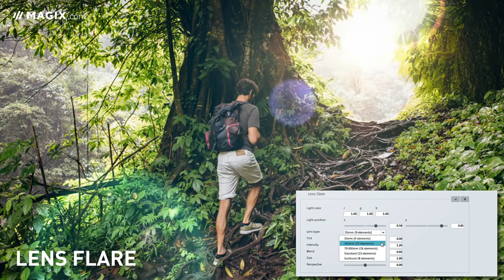MAGIX Photostory Deluxe – Showcase your photos!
Award-Winning slideshow software.

Begin your adventure - with your photos. Panoramic shots. Zooms. Music. MAGIX Photostory Deluxe lets you present beautiful moments in breathtaking slideshows. Share fun adventures with family and friends.

► Are you in the US?